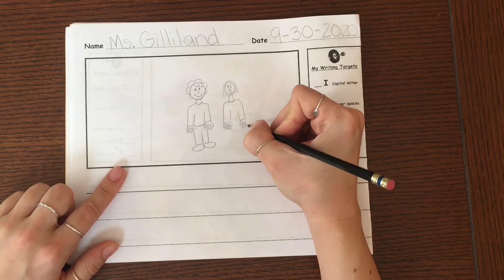Mi familia entrada del diario